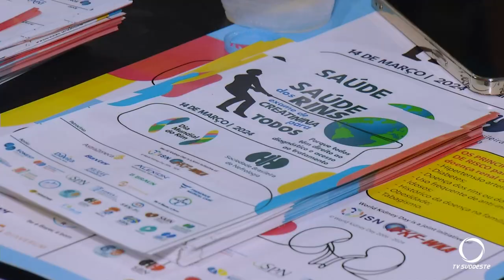Sociedade Brasileira de Nefrologia realiza campanha na Expobel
Saúde: O objetivo foi sensibilizar a população sobre as doenças renais, destacando a importância da prevenção, diagnóstico precoce e tratamento adequado.